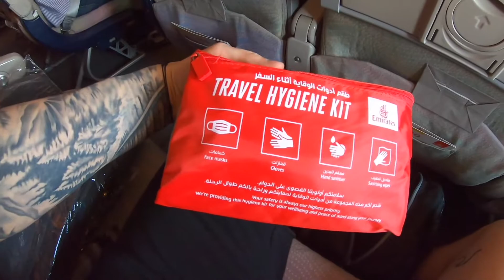Karanténa | Cesta kolem světa #002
Budu rád za každý komentář, like, sdílení 🙂 DĚKUJU ZA ZHLEDNUTÍ  🙏🏼